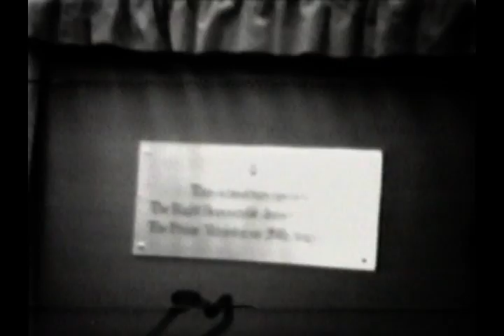1976 - AMERICAN AMBASSADORS VISIT / OPENING OF CASTLEBRAE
1976 - AMERICAN AMBASSADORS VISIT(OPENING OF CASTLEBRAE HIGH SCHOOL

Woman standing beside a long table with a buffet laid out.
Outside a hall people are gathered.
An American Ambassador, Mrs Armstrong on an official visit to Craigmillar.
She is introduced to many members of the community.
Mrs Armstrong delivers a speech.
Musical entertainment for the Ambassador.
Protest  against cuts and unemployment on a visit by Prime Minister Jim Callaghan to the opening of Castlebrae High School.
View of the Prime Minister as he talks to a few pupils before departing Castlebrae High School.
Three women talking about  hitching as a film project.

This film was restored by the Scottish Screen Archive in collaboration with the Craigmillar Archives Trust.

With thanks to:
Kay Foubister from the National Libraries of Scotland
Johnni Stanton and Hilary Morrison from Craigmillar Archives Trust.

Scottish Screen Archive - Craigmillar Archive Trust Collection